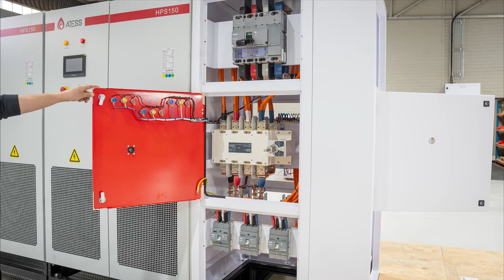Nashua and Herholdt’s are taking Power to the Max!!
🔋🔋Feast your eyes on the incredible lineup of energy solutions specially packed into two containers:
3 x Atess HPS150 Inverters
3 x 16way Atess PV Combiner Boxes
1 x Enerlog
3 x 200/160 FW HV Batteries
1 x Custom build DC Combiner Distribution Db
1 x Custom build AC Distribution Db
1 x Custom build DC Busbar
720 x JA 545w Panels
Let’s embark on a sustainable future together! 🌱💡
Be sure to keep an eye out for the final installation. 👀